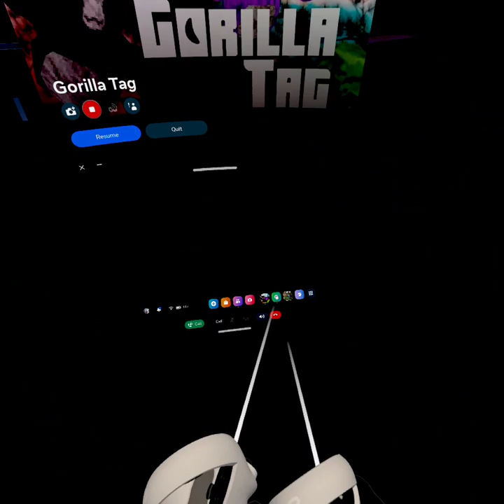gtag but its scary 💀